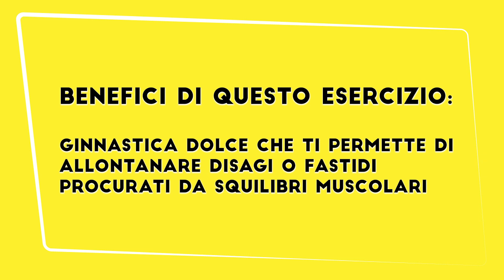Seconda lezione di Postural con Renato - Ekipe Club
✌Secondo momento in compagnia di Renato e di una nuova lezione di Postural ✌